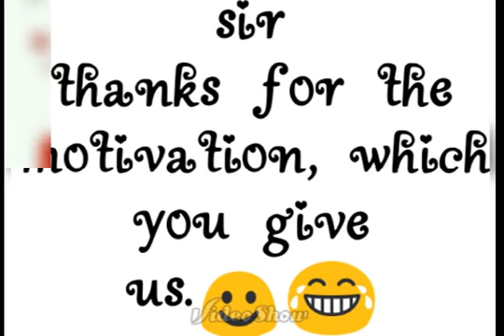Happy Birth Day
Enjoyed  in the school  compound